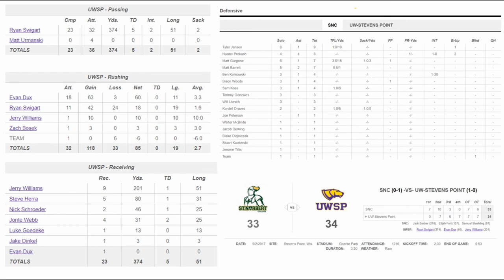Episode 28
NFL Football is back and we couldn't be more excited!! Watch this week's show to find out what to expect in NFL Week 1. Also see if there is any reason to continue watching Milwaukee Brewers baseball in 2017. Plus, we announce the Zaleski Sports Show High School Football Game Of The Week along with where to find us on the sidelines of the next Wisconsin Intercollegiate Athletic Conference football game. It's all yours after clicking play!!